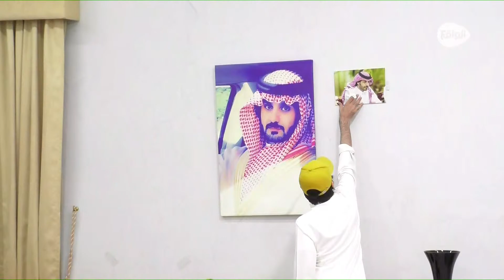تبديل اللوحات وليد الزهراني و راكان بن ملهي